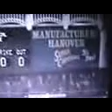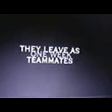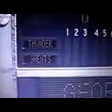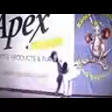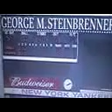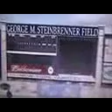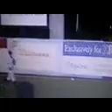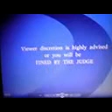Yankees Video Highlights - Mike Dempsey (2012-2014)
Video highlights of some of my favorite moments at Yankees Camp at Steinbrenner Field including game footage and kangaroo court clips of me getting fined by coaches of mine such as Ron Guidry, Roy White, Bucky Dent, Chris Chambliss, Oscar Gamble, Tanyon Sturtze, etc in front of the Judge Mickey Rivers. Footage courtesy of Pro Focus Video (Owner: Phil Celli) and the property of the New York Yankees and cannot be reproduced without their consent.